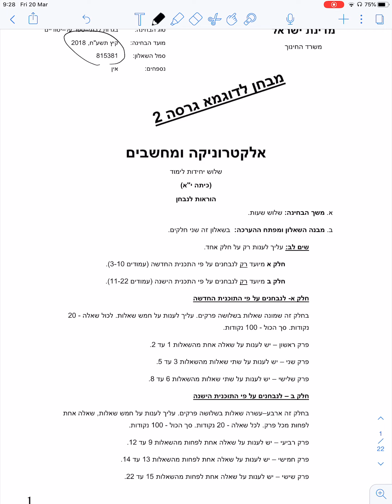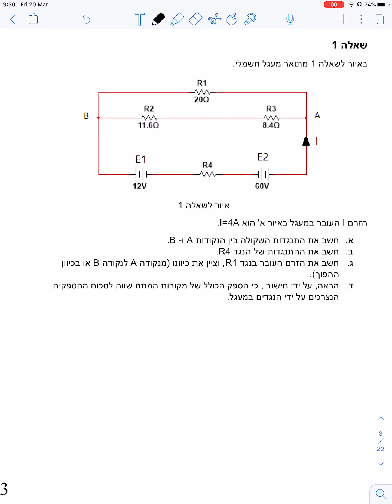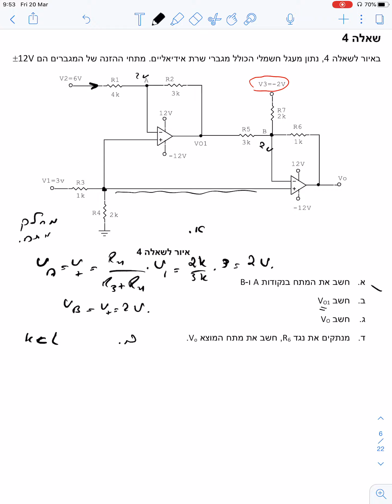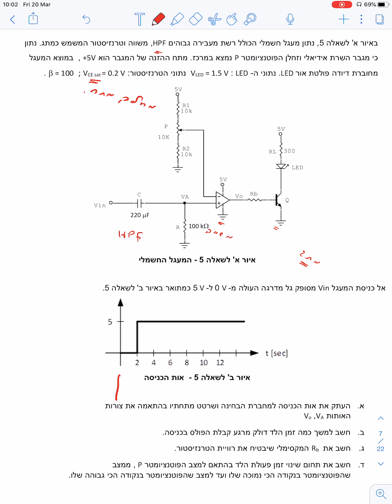المثال الثاني - بجروت 2018 - هندسة الكترونيات 815381